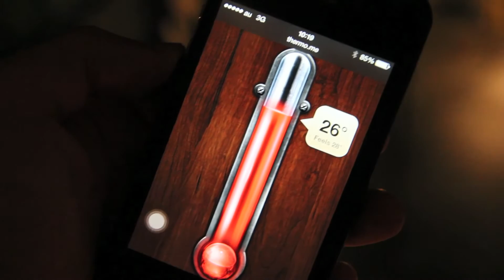スペイン🇪🇸バルセロナの旅 #2 / 夜の街へ繰りだす。Barでスペインビール & パエリア / Barcelona Spain Travel #2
ヨーロッパと言えば外せないのがバル (Bar) 。スパニッシュビール、スペイン料理。ぶらぶら散歩をしてホテルに帰った頃には余裕でてっぺんを回っていました。

- Wikipedia -
スペイン（España）、スペイン国[1]（スペイン語: Estado Español）またはスペイン王国（スペイン語: Reino de España）は、ヨーロッパ南西部のイベリア半島に位置し、同半島の大部分を占める立憲君主制国家。西にポルトガル、南にイギリス領ジブラルタル、北東にフランス、アンドラと国境を接し、飛地のセウタ、メリリャではモロッコと陸上国境を接する。本土以外に、西地中海のバレアレス諸島や、大西洋のカナリア諸島、北アフリカのセウタとメリリャ、アルボラン海のアルボラン島を領有している。首都はマドリード（マドリッドと表記されることもある）。

Spain (Listeni/ˈspeɪn/; Spanish: España [esˈpaɲa] ( listen)), officially the Kingdom of Spain (Spanish: Reino de España),[a][b] is a sovereign state located on the Iberian Peninsula in southwestern Europe. Its mainland is bordered to the south and east by the Mediterranean Sea except for a small land boundary with Gibraltar; to the north and northeast by France, Andorra, and the Bay of Biscay; and to the west and northwest by Portugal and the Atlantic Ocean. Along with France and Morocco, it is one of only three countries to have both Atlantic and Mediterranean coastlines. Spain's 1,214 km (754 mi) border with Portugal is the longest uninterrupted border within the European Union. Spanish territory also includes two archipelagos; the Balearic Islands, in the Mediterranean Sea, and the Canary Islands, in the Atlantic Ocean off the African coast; two major exclaves, Ceuta and Melilla, in continental North Africa; and the islands and peñones (rocks) of Alborán, Alhucemas, Chafarinas and Vélez de la Gomera. With an area of 505,990 km2 (195,360 sq mi), Spain is the second largest country in Western Europe and the European Union, and the fourth largest country in Europe. By population, Spain is the sixth largest in Europe and the fifth in the European Union. Modern humans first arrived in the Iberian Peninsula around 35,000 years ago. Iberian cultures along with ancient Phoenician, Greek and Carthaginian settlements developed on the peninsula until it came under Roman rule around 200 BCE, after which the region was named Hispania. In the Middle Ages, the area was conquered by Germanic tribes and later by the Moors. Spain emerged as a unified country in the 15th century, following the marriage of the Catholic Monarchs and the completion of the centuries-long reconquest, or Reconquista, of the peninsula from the Moors in 1492. In the early modern period, Spain became one of history's first global colonial empires, leaving a vast cultural and linguistic legacy that includes over 500 million Spanish speakers, making Spanish the world's second most spoken first language. Spain is a democracy organised in the form of a parliamentary government under a constitutional monarchy. It is a middle power and a developed country with the world's fourteenth largest economy by nominal GDP and sixteenth largest by purchasing power parity. It is a member of the United Nations (UN), the European Union (EU), the Council of Europe (CoE), the Organization of Ibero-American States (OEI), the North Atlantic Treaty Organization (NATO), the Organisation for Economic Co-operation and Development (OECD), the World Trade Organization (WTO) and many other international organisations.